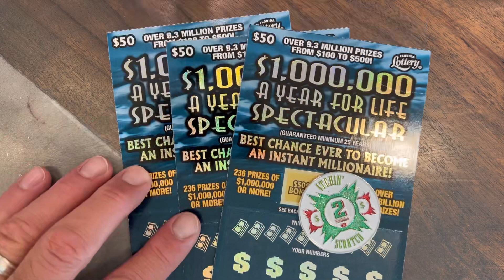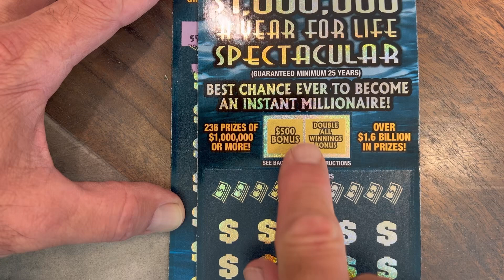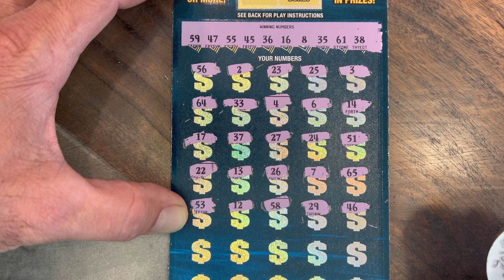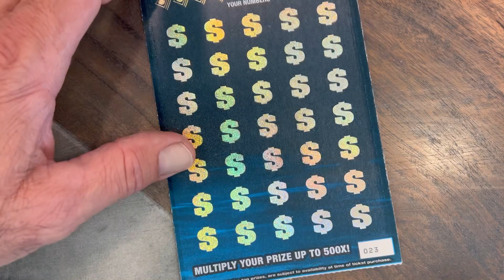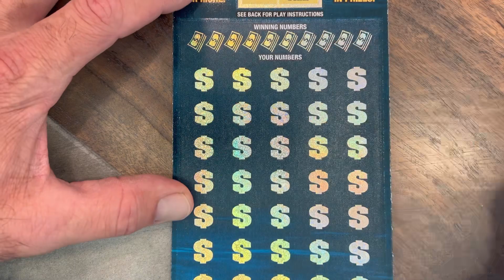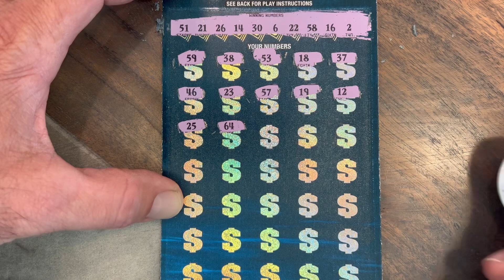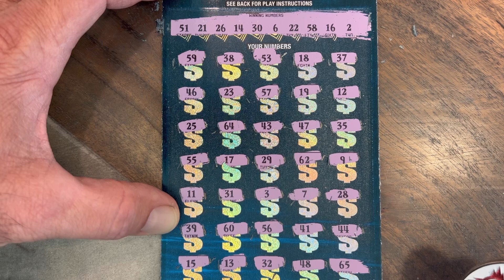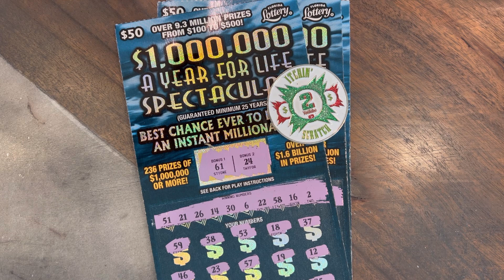I bought 3 of the MOST EXPENSIVE Scratch Off Tickets in Florida!! | $1,000,000 a YEAR for LIFE!!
Good afternoon to you all!… I hope you are having an awesome day so far. Today we have 3 more of the newest Florida $50 Scratch Off Tickets, $1,000,000 a Year for Life Spectacular!!! Watch the video to see how we do in these risky new tickets and if we can come out ahead with a profit session or not. I hope everyone enjoys the session! Tell us what you’d like to see us scratch next. And tell us what you are scratching and if you are winning or losing. It’s always nice to know how everyone else is doing as well.

​⁠​⁠​⁠​⁠@itchin2scratch OG channel coin used today!